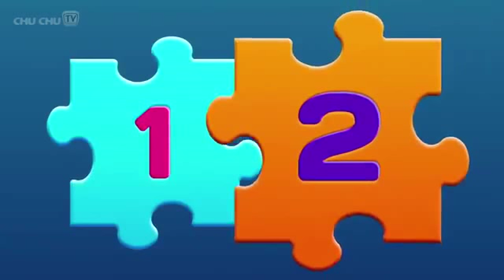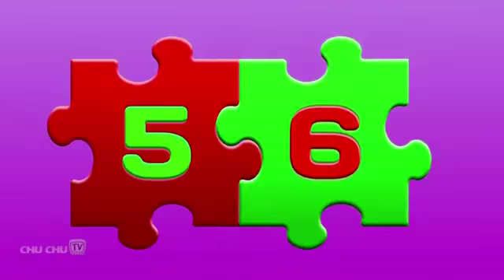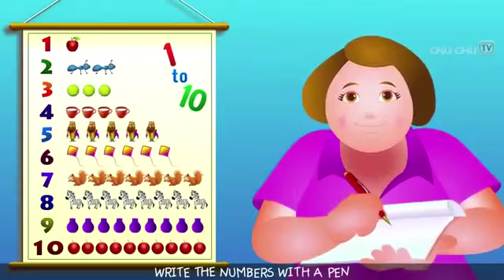February 7, 2016